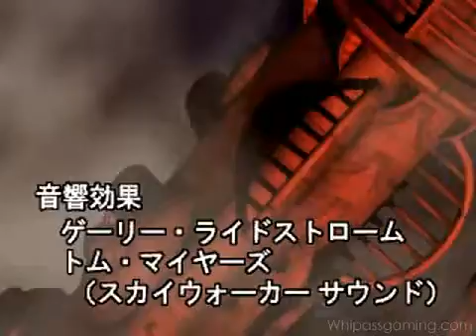Whip Ass Gaming: Grandia Prelude - Attract Mode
The "attract" cinema for Grandia Prelude on the Sega Saturn.